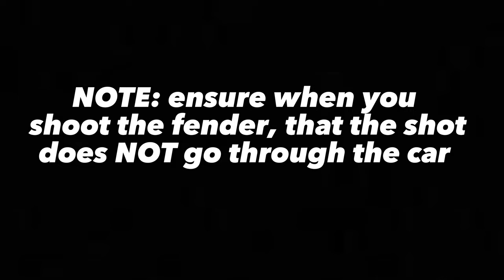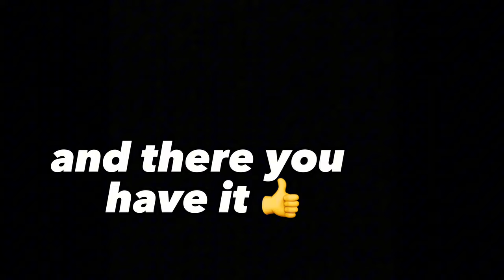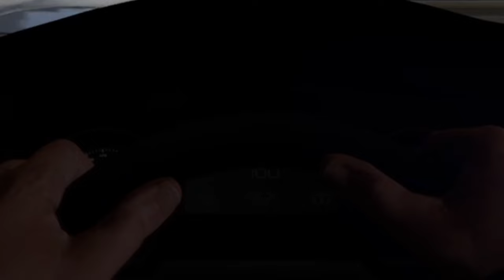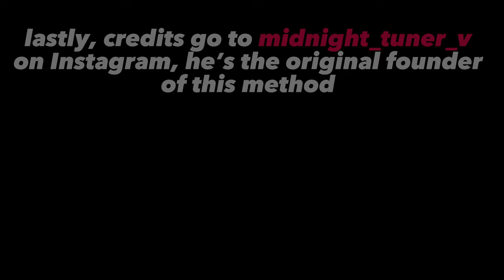GTA Speed Glitches - The Vigero ZX (Updated Method)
Showcasing the speed glitch for the Vigero ZX, but with an updated method.

sub for more methods 👍